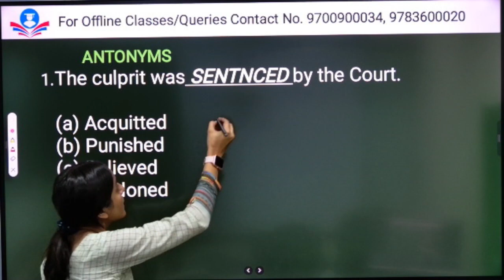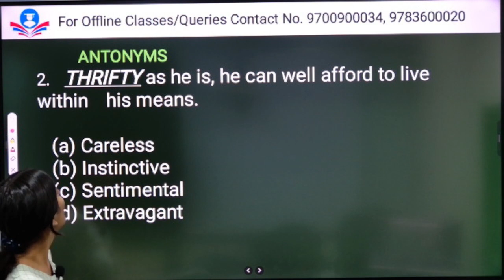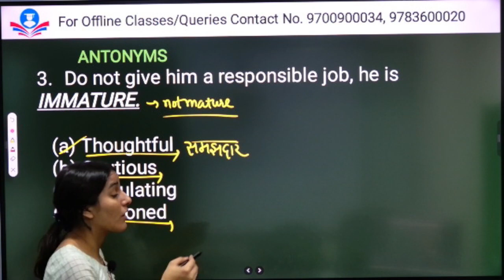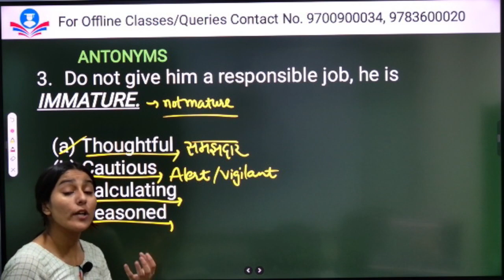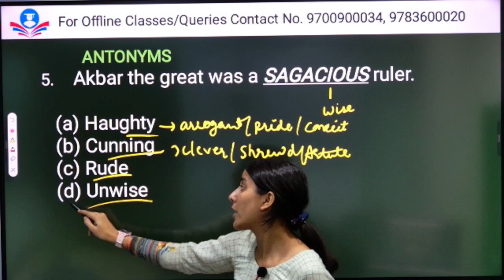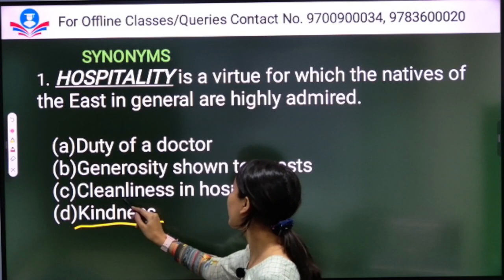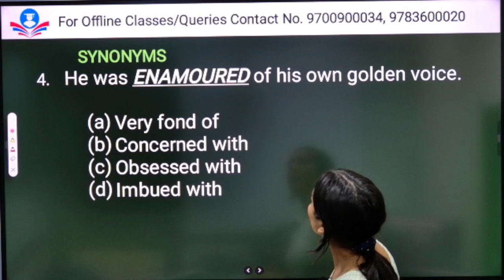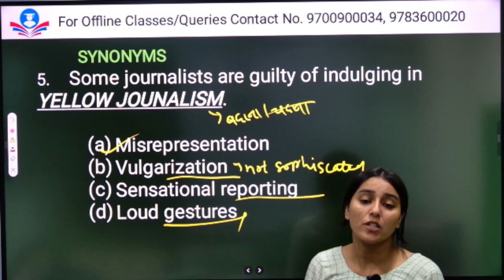English vocabulary NDA 2016(2) Antonyms & Synonyms English for all defence exams